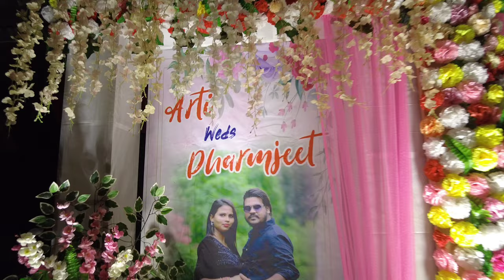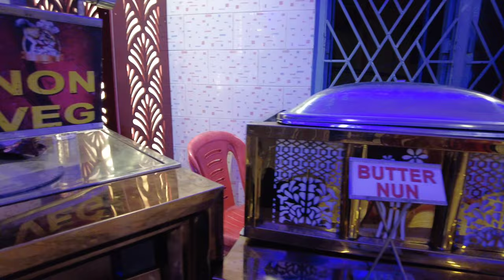Arti weds Dharmjeet